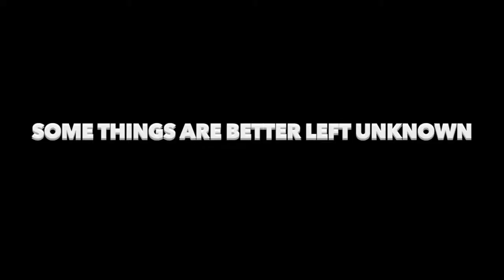Horror Film Trailer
This video is a Horror Film Trailer